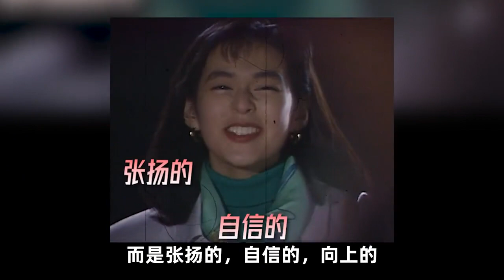最火幼師出圈？審美背后，還是經濟